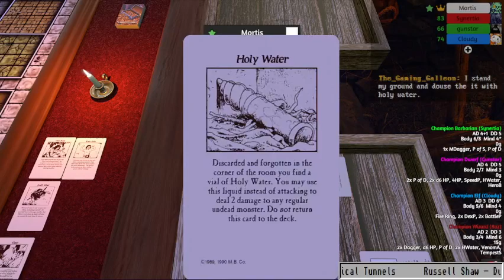Heroquest Witch Lord Map07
Quest W07: The Forgotten Legion
Participants: